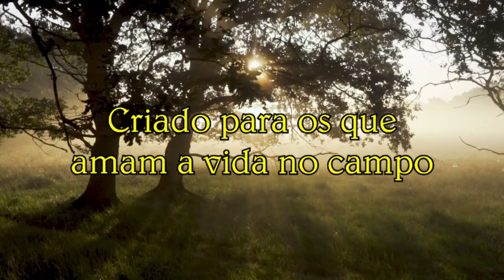Vida na roça - Compras no mercadinho e passeando em Poço Fundo.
Indo fazer compras no mercadinho, na cidade de Poço Fundo - MG.